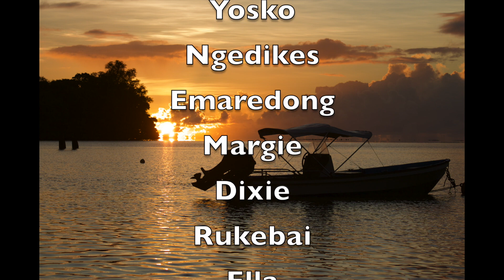Odesangel Fishing Derby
The first Peleliu Fishing Derby with all women participants.

Videographer/photographer: Terepkul Ngiraingas
Music: Elway Ikeda- Ngera Chised er Kau (cover)